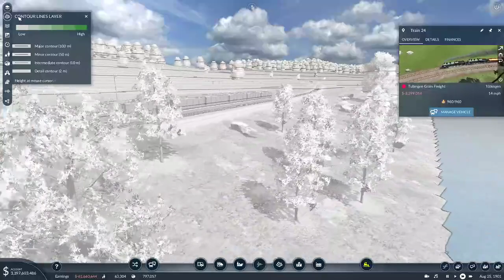Transport Fever 2- Germany! Ep. 8.5- Yeah Our First Split Episode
As the title may suggest ladies and gentleman, the mad man driving the railroad decide to blow up something in a episode just previously done, and adjust it for just sure bulk production. This is Germany we are playing in here.

I enjoyed this smaller, quicker half episode, as I enjoy every episode of the series so far. I check the comment section quite often for feedback on how to make the content better, and I've been listening. I can tell the microphone volume does vary from episode to episode, but I think by the time we get here in the adventure, it's where I think it should be. :)